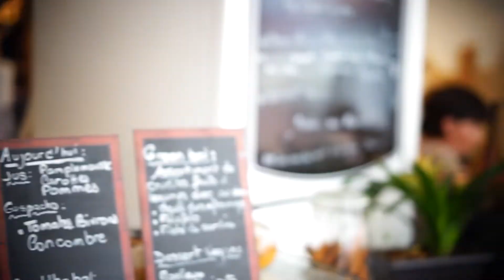Ma Pause Bio